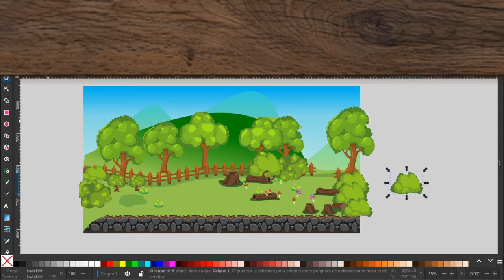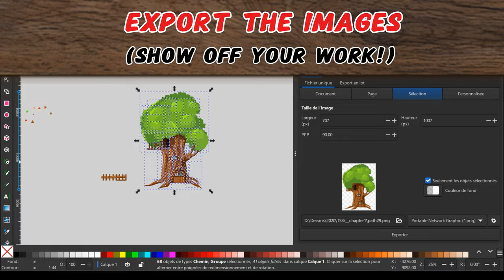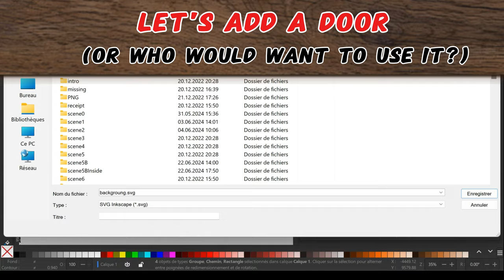#2 Devlog Tiny Story 6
Watch the creation of Barry's treehouse in super speed!

Watch as we create Barry's Treehouse at an incredible speed of x50!

From drawing a random tree trunk to adding doors, windows, and even an outdoor toilet, see how it all comes together in just minutes.

Who wants to watch 2 hours of video anyway? Enjoy the fun and creative process, step by step.